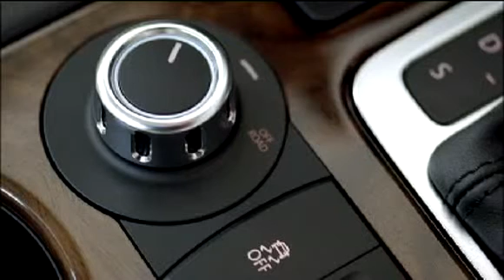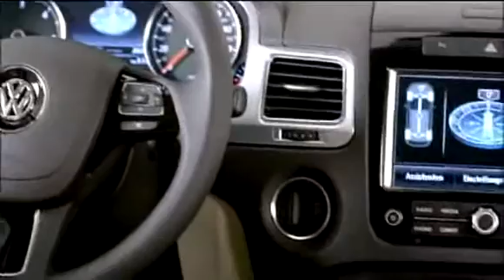Volkswagen Touareg 2011 - Interior Beauty Shots